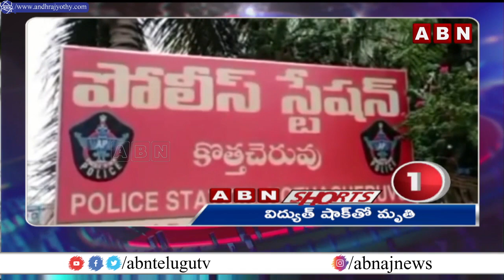ABN Shorts || Top News Headlines || 15-08-2021 || ABN Telugu